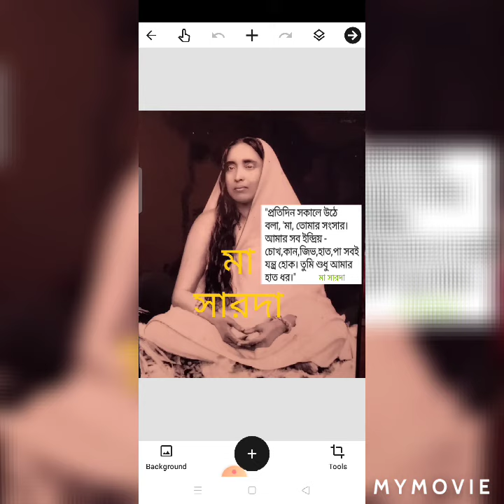মা আমার হাত ধরোমা সারদা র অভয় বানীঅভ‍্যাস ও প্রার্থনা#